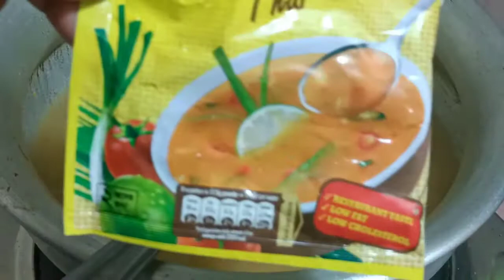বাড়িতে থাকা সবজি দিয়ে সহজে তৈরী করা ভেজিটেবল স্যুপ // Vegetables soup //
শীতের  নানারকম সবজির সর্বোত্তম ব্যবহার।

উপকরণ:
গাজর, টমেটো,  আলু, পেয়াজপাতা, কাচা মরিচ, পেঁয়াজ, ধনেপাতা, রসুন, ডিম, ম্যাগি রেগুলার স্যুপ, লবণ ইত্যাদি..